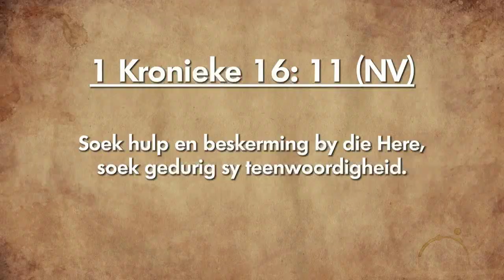Oordenking 31 Januarie 2019